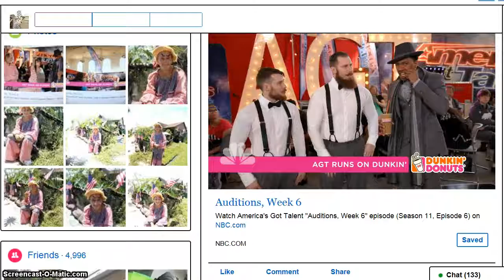Lacary & Julie on AGT 2016